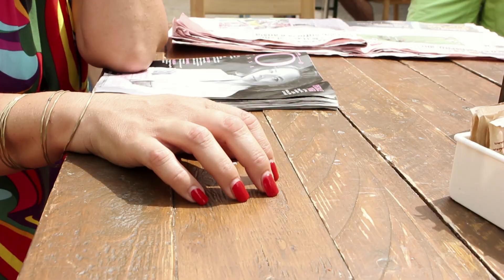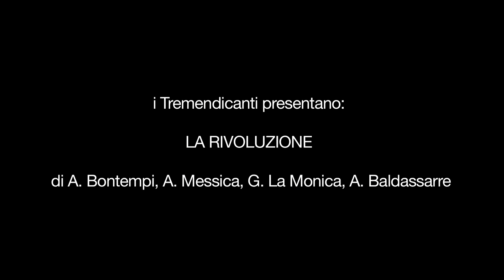Alessandro Bontempi & I TREMENDICANTI La Rivoluzione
La rivoluzione è il nuovo brano dei Tremendicanti . Fa parte di un progetto teatrale dal titolo “NESSUNO CE LA FA” monologo musicale di TeAtrio Produzioni per la regia di Cesare Gallarini. LA RIVOLZUIONE: Testo Alessandro Bontempi. Musiche Alessandro Bontempi, Antonio Mesisca, Giovanni La Monica, Antonio Baldassarre
Regia e montaggio video di Claudio Prestipino.
Truccatrice Tatiana Peruffo

LA RIVOLUZIONE è su
iTunes http://
Spotify http://
Amazon http://

il cast     Oscar Tommasoni, Alessia Finazzi, Giuseppe Mioli, Giuseppe Buonfrate, Daniela Pagin,Luca e Emma Buonfrate,
Barbara Stingo, Davide e Andrea Bontempi, Samuele e Giovanni
Mesisca, Tiziano Agazzi, Gabriella Sallese, Luca Martino, Silvia Panzeri, Lorenzo Suriano, le Ragazze del Calcio, Giorgia Permunian, Isabelle Murachelli, Bianca Costanzo, Alessia Dall' Ava, Elisabetta Assedia, Paolo Brignoli, Andrea Bonetti, Chiara Bilotta, Guido Anghinelli , Maurizio Sala.

Si Ringrazia    Marco Agosti, Di TRAVERSO, L' ingrediente in più, Teatrio Caffè La Piazzetta, La mariposa Aki Mondo, StudioB, Matteo Orsanigo.